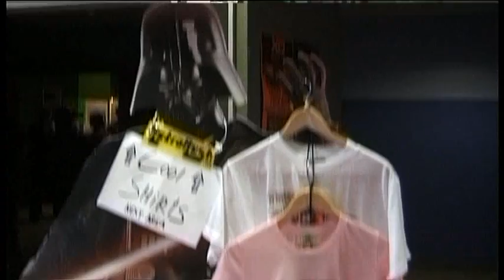FACTS 2008 : FAIL Toy Hunt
Finding the most failing toys ..